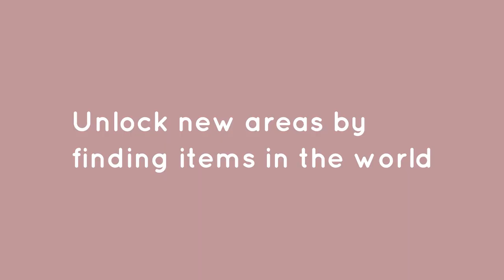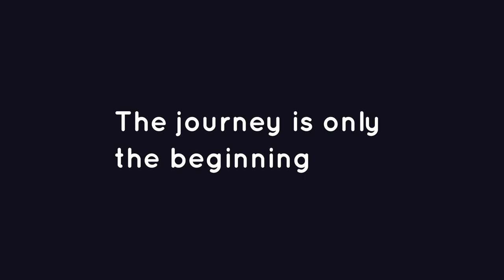Pan Pan Launch Trailer